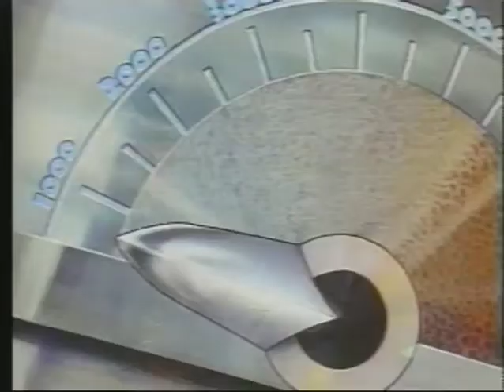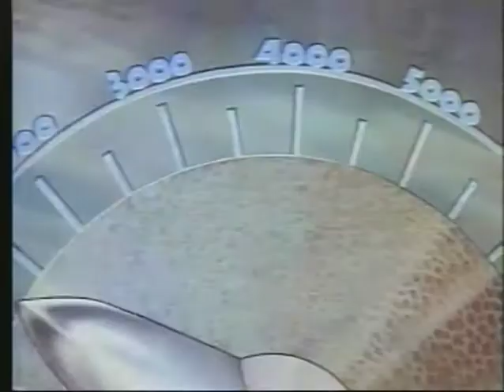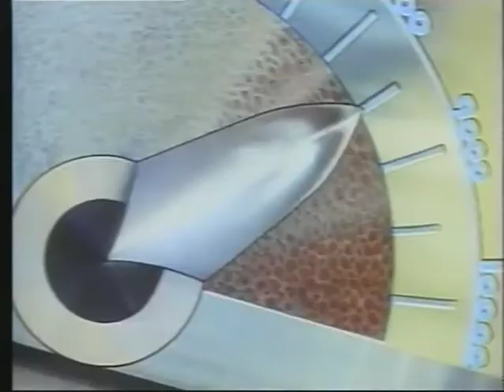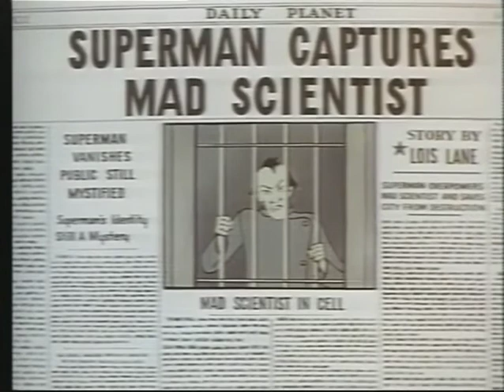Superman - Animated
The Fleischer Superman cartoons are a series of seventeen animated short films released in Technicolor by Paramount Pictures and based upon the comic book character Superman, making them his first animated appearance.  Released September 26, 1941

Cast
Bud Collyer as Clark Kent / Superman
Joan Alexander as Lois Lane
Julian Noa as Perry White
Jack Mercer as the Mad Scientist
Jackson Beck as the Narrator, Radio Newscaster